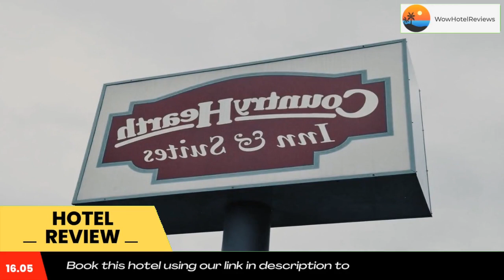Country Hearth Inn & Suites - Kenton Review - Kenton , United States of America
Country Hearth Inn & Suites - Kenton

This Kenton, Ohio hotel is located 5 minutes’ drive from the International Paper Company and features and indoor pool and free Wi-Fi. Ohio Northern University is 16 miles away.
The Country Hearth Inn & Suites – Kenton offers guest rooms with cable TV, a work desk, and coffee machine. Select rooms have a microwave and refrigerator included.
Guests can enjoy a continental breakfast served every morning at the Kenton Country Hearth Inn. An on-site fitness center and a business center are also available.
Michael Angelo's Pizza and En Lai Chinese Restaurant are less than 1 miless from the hotel.